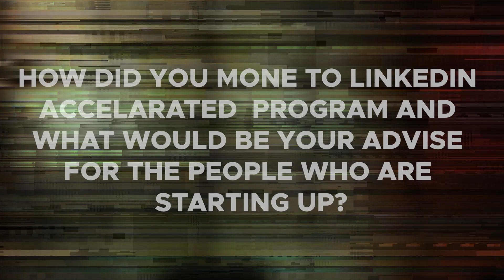This is how you grow on LinkedIn...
rey Cannon is a Tech Founder, a Speaker and Web 3.0 Educator.